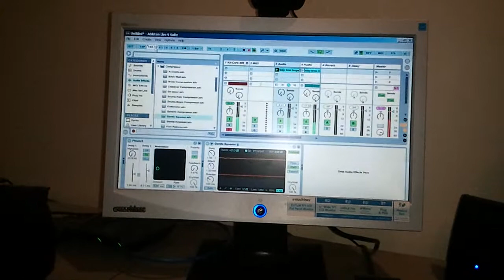sontwisted isley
this is a beat made by sontwisted using abletoin live called isley